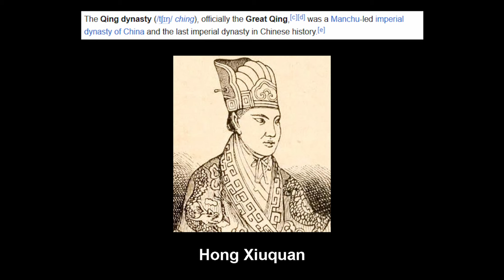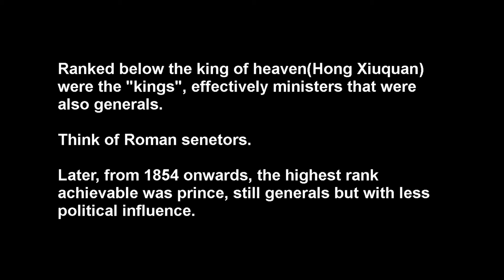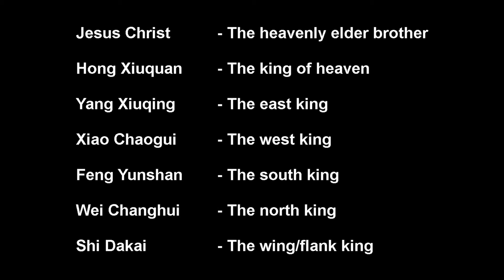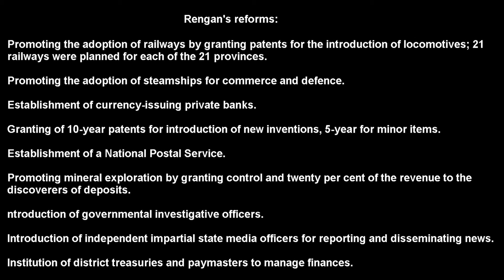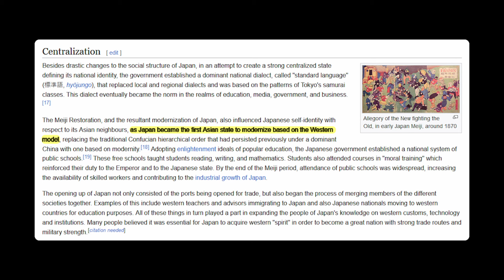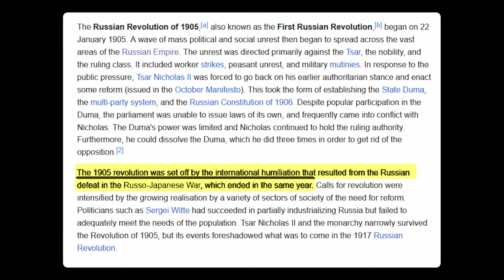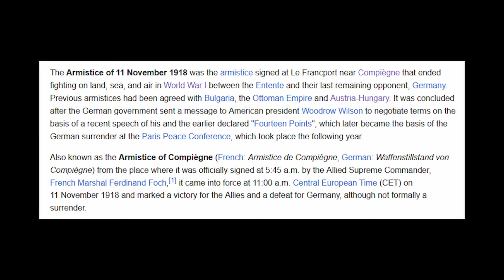What If The Taiping Heavenly Kingdom Defeated The Qing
What do you think would have happened had the Taiping won?